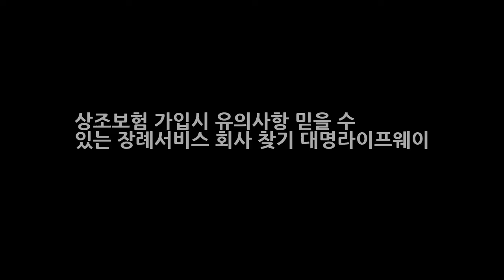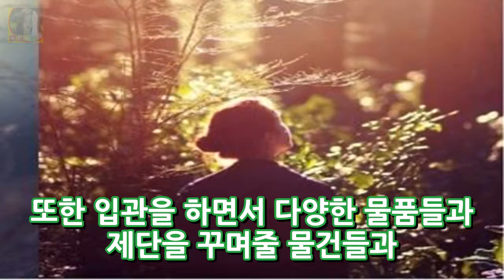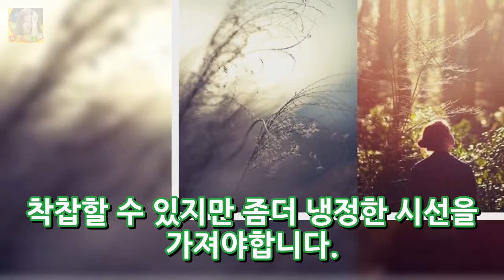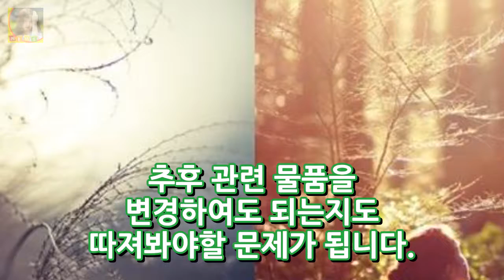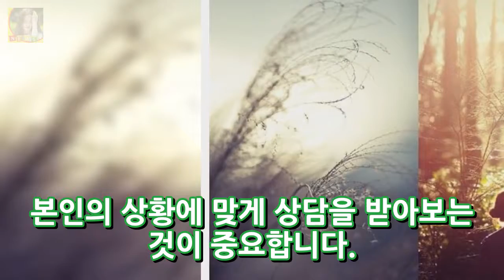상조보험 가입시 유의사항 믿을 수 있는 장례서비스 회사 찾기 대명라이프웨이 DKO 뉴스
상조보험 가입시 유의사항 믿을 수 있는 장례서비스 회사 찾기 대명라이프웨이 이제는 빈부격차가 더욱 심해지고 핵가족화 됨에 따라 한 두명의 자식들과 멀리 떨어져 사는 부모님들 나날이 늘어가는 장례식 비용 예고도 없이 찾아온 비보에 가장 먼저 걱정해야할 것이 장례비용이라는 슬픈현실. 그리고 동시에 상조보험 가입을 생각하게 되는데요. 보험이란 먼미래를 위한 재테크라고 볼 수 있기에 믿을 수 있는 장례서비스..
1박 2일 차태현 아재 댄스에 도전장 김종민 고난도 브레이크 댄스 실력  DKO 뉴스: